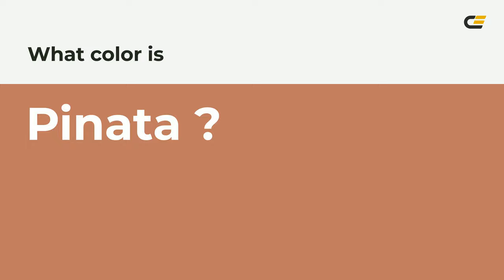Pinata color c17a62 hex color - Red color - Cool color c17a62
What color is Pinata ? c17a62 hex color - Red color - Cool color c17a62

Hex c17a62 Color Code is also known as Pinata color.